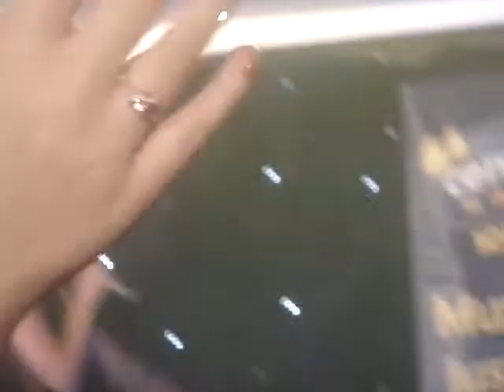The Saturdays - Up! (Manchester Trafford Centre)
The Saturdays perform forthcoming single Up!